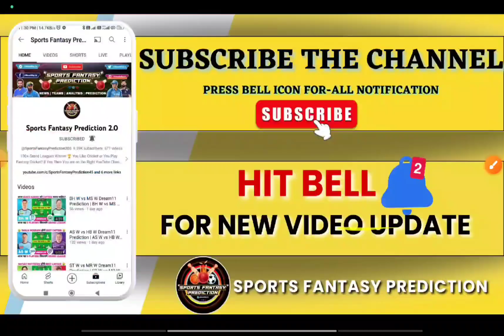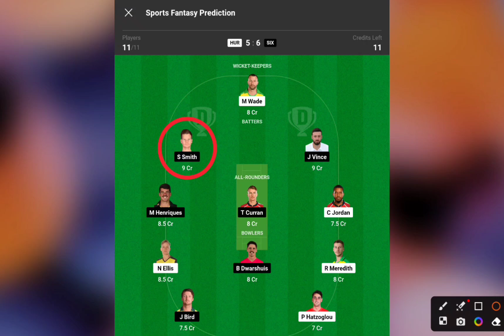HUR vs SIX Dream11, HUR vs SIX Dream11 Prediction, Hobert Hurricanes vs Sydney Sixers BBL Team Today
(Join Telegram For Final SL & GL Teams)

dream11 video
dream11 tips
dream11 backup player kaise use kare